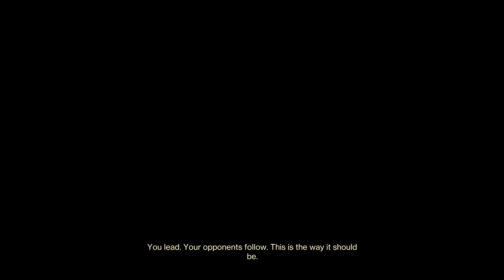Destiny 2_20221106211518